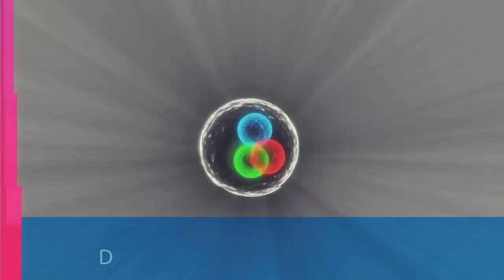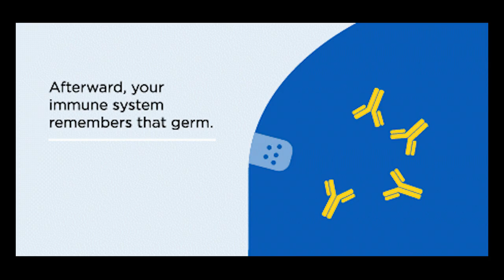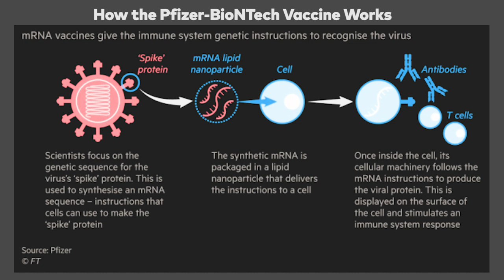COVID-19 Vaccines: How Do They Work?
In this episode of Talking Science and Tech, Dr. Satyajit Rath explains how vaccines work. He talks about the different kinds of vaccine technologies, what all is being deployed to tackle COVID-19, and why some of these technologies have not been used before.